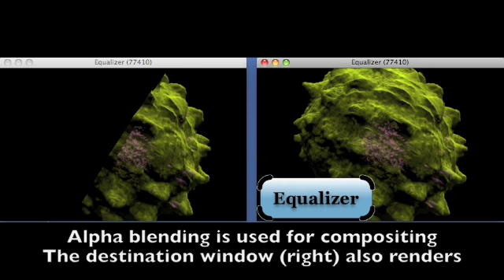DB (sort-last) Parallel Volume Rendering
Parallel Volume Rendering using DB (sort-last) task decomposition with the Equalizer parallel rendering framework.

Data set courtesy of Computer Science Institute, University of Freiburg, Germany.